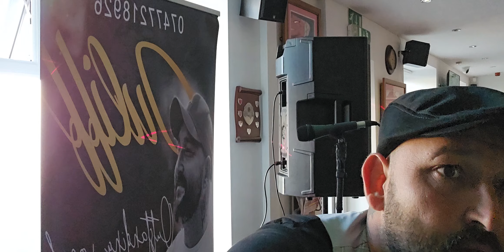whenitrainsitpours lukecombs countrymusic ballad country ticktock vocals